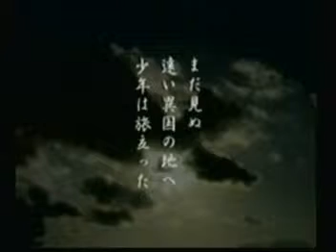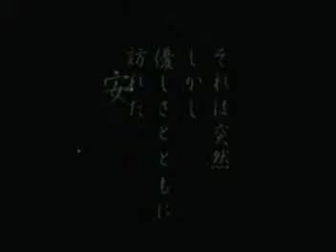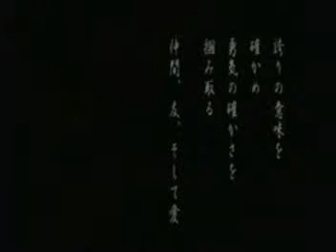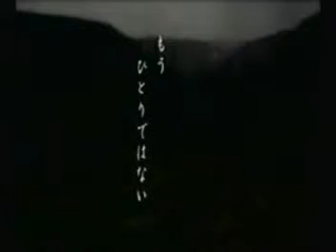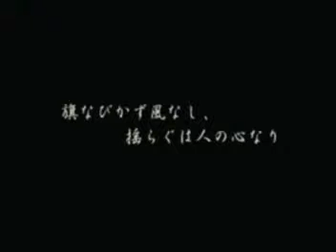Project Berkley 3 of 4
dreamcast